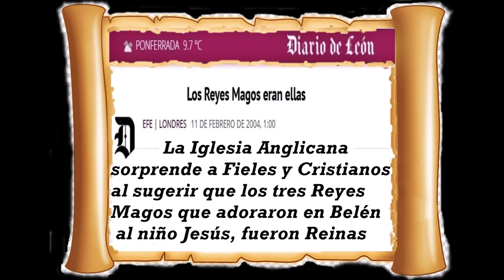Evelina Rusu Mirela Colesnic Kamelia Melnic/Los Reyes Magos/ Domingo Morante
Reconocimiento a las tres Princesas.
Melodía / Los Reyes Magos / compositor Domingo Morante